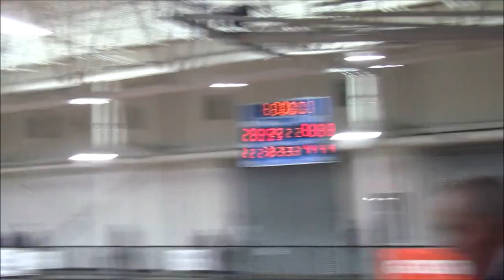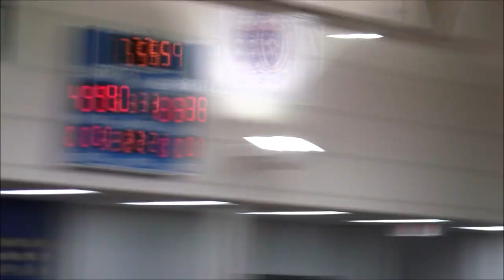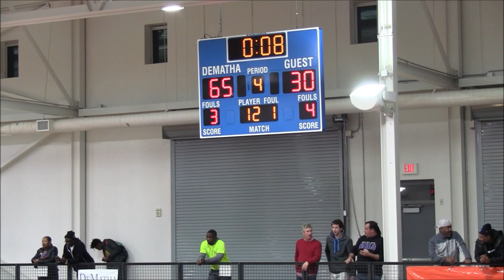Mount St Joseph's vs Gonzaga Full Game- 2nd Charm CIty Challenge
Mount St Joseph Gaels vs. Gonzaga Purple Eagles
2nd Charm City Challenge @Dematha Catholic High School
BCL vs. WCAC
Boys Varsity Basketball
Saturday, Decemeber 1, 2018

Rosters & Jersey numbers change before Tip Time, we apologize if a name to a number jersey is not right on commentary.